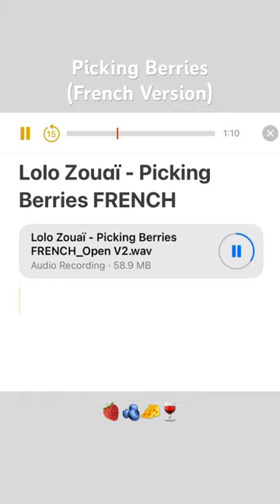This is probably never coming out but… Bon appétit! ￼happy fête de la musique :)